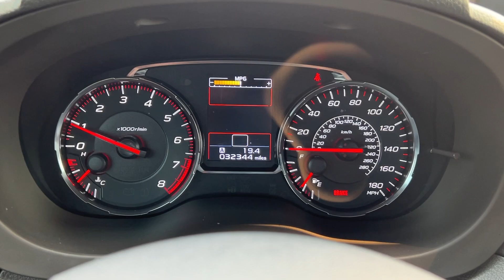2021 Subaru WRX Base MT Billings, Bozeman, Helena, Missoula, Sheridan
Pre-Owned 2021 Subaru WRX Base available at Mercedes-Benz of Billings located in 3045 King Ave West, Billings, MT, 59102. Servicing the Billings, Bozeman, Helena, Missoula, Sheridan area.